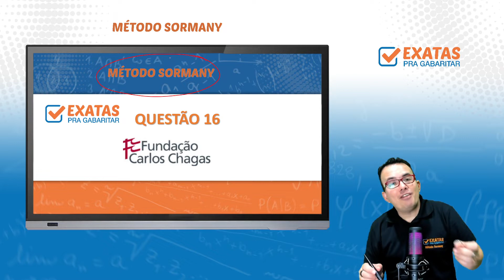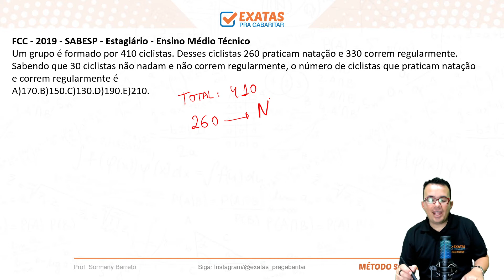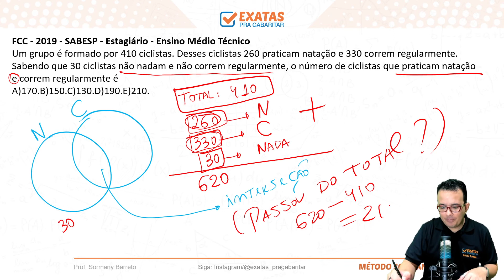TRT ALAGOAS | 16 DICAS E QUESTÕES - RACIOCÍNIO LÓGICO MATÉMATICO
DICAS E QUESTÕES | TRT ALAGOAS - RACIOCÍNIO LÓGICO  MATÉMATICO, BANCA: FCC